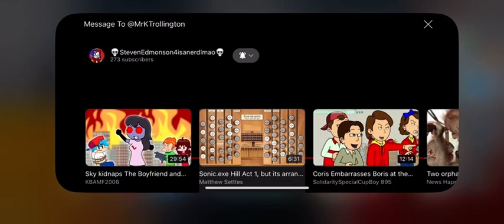A birthday message to @Samsung Squadra Comunica